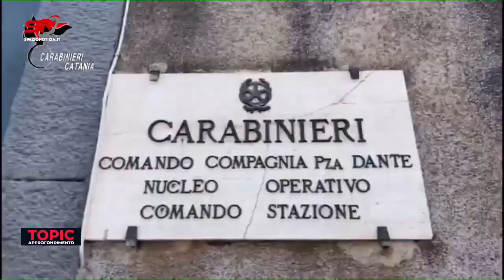Topic, focus sulla "Baby Criminalità" - 30/03/24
Topic, focus sulla "Baby Criminalità"